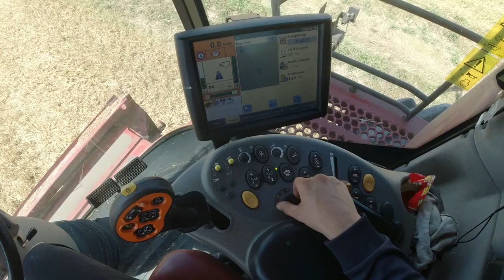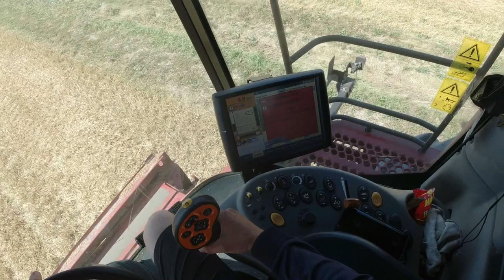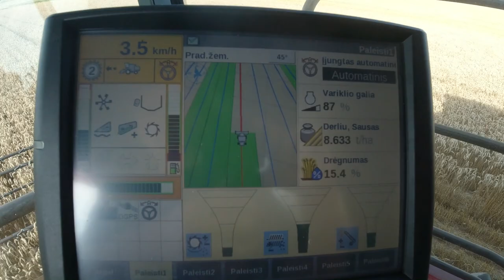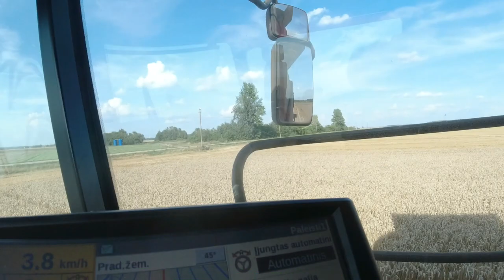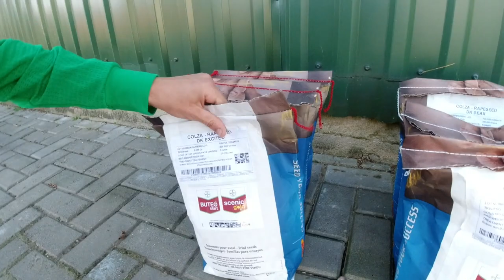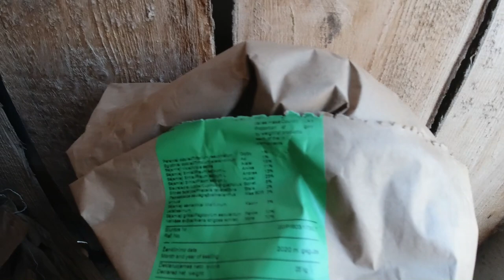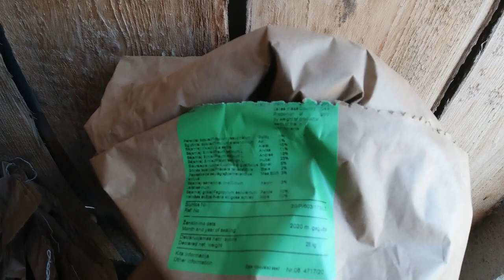#31 Informeris ir tarpinių pasėlių sėja